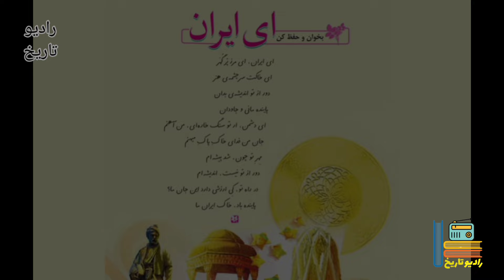سرود ای ایران چگونه به محبوب ترین سرود ملی غیر رسمی ایران تبدیل شد؟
بمناسبت هشتاد سالگی تولد این سرود، با ما رادیوتاریخ به پیدایش  این اثر سفر کنید